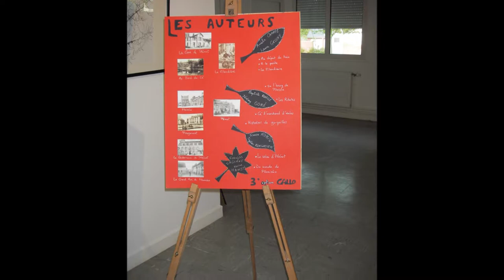Galo: Exposi-sons 2012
Images de l'exposition du travail des élèves en option langue et culture gallèse du collège Louis Guilloux à Plémet (22) (18 juin 2012)

Le gallo est la langue régionale de haute-Bretagne, langue romane dérivée du bas latin tout comme le français d'aujourd'hui.